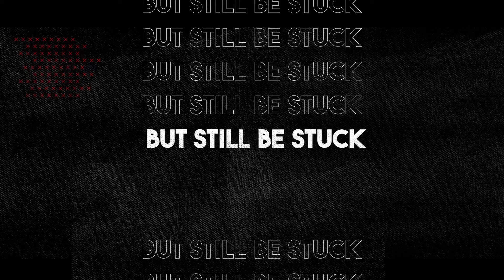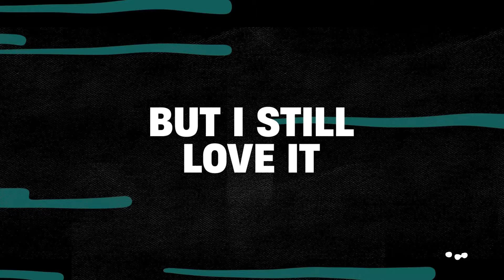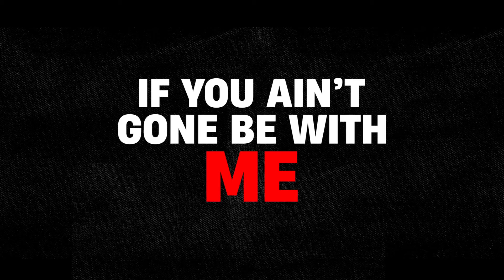Almighty Rod - Two Faced (Versions) [Official Lyric Video]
Official Lyric video for "Two Faced" by Almighty Rod

Song Prod by Stakky

Listen & Download  "Two Faced" by Almighty Rod on All Major Platforms

Hit the link below to tap in for more content

Good Life Entertainment ©️